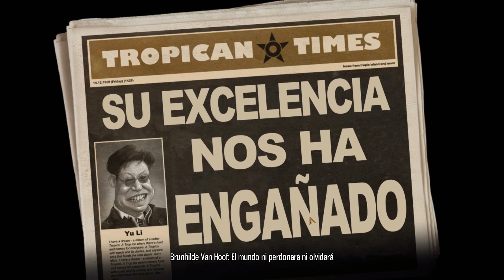Tropico 4 Juego PC #7 "¡¡CRISIS!!" 2/2 (campaña)